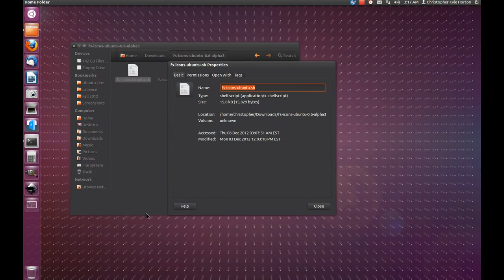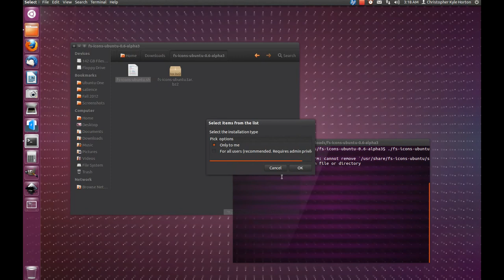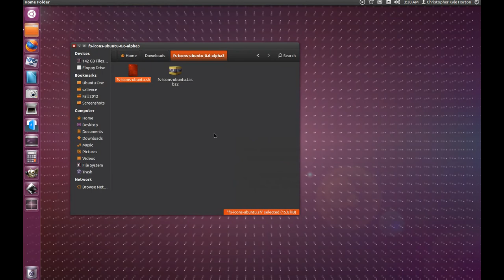FS Icons Ubuntu 0.6: Installing Unoverridable Icons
After the release of FS Icons Ubuntu 0.6 Alpha 3, I realized that I hadn't shown how you install the unoverridable icons which make the LibreOffice toolbar look better, etc. So, here is a new video once again detailing the installation process, but with this extra step added in.

Both FS Icons Ubuntu and Salience (my GTK+ theme) are official themes in the LumiNight theme suite project.